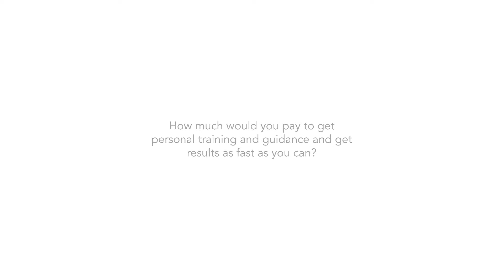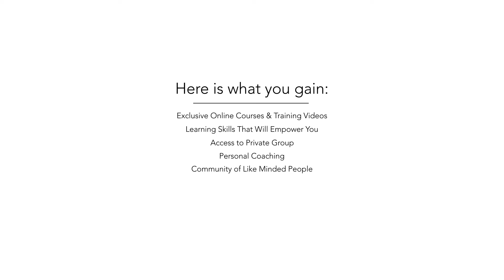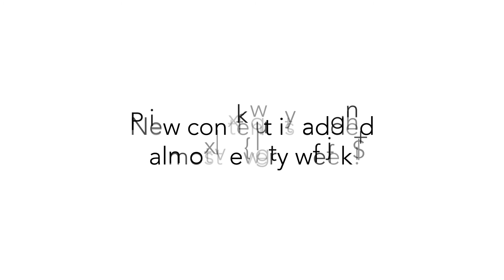Membership Video Promo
The Galerie Membership